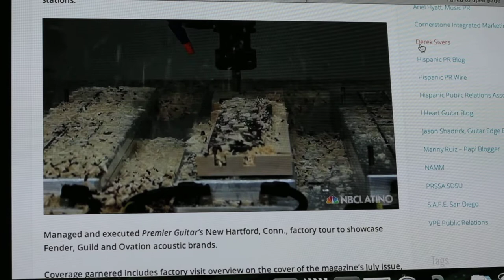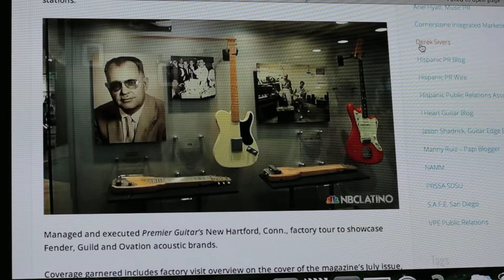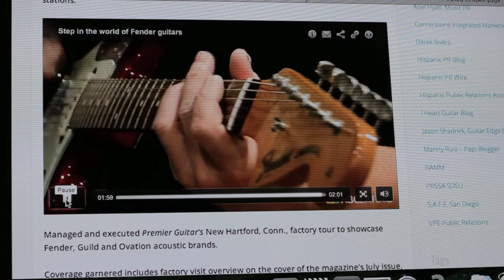2013 Women's Music Summit - PR Panel - Pauline France (Fender) PR example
PR Panel at the 2013 Women's Music Summit which took place at Musicians Institute in Hollywood, CA. Panelists: Pauline France (Fender), Evangelia Livanos (Synergy Artist Management), Karen Webb (PR Squared Public Relations)